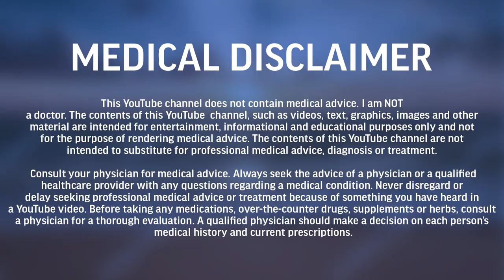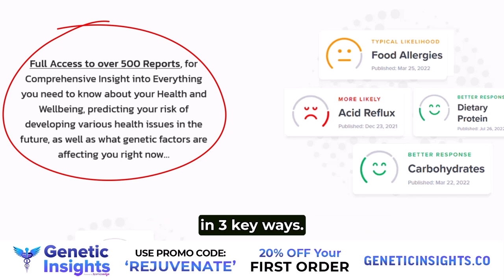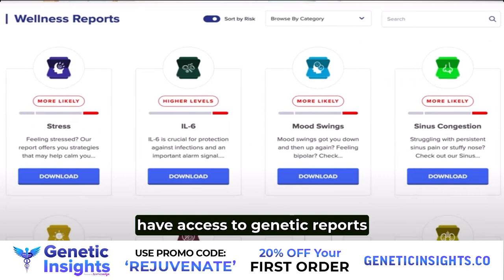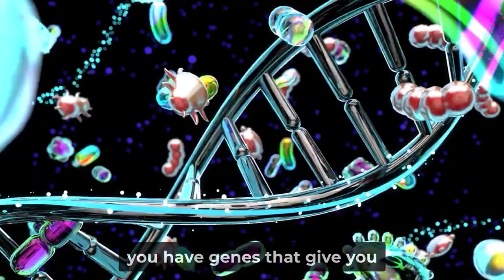Pet Health: the Rejuvenate Blueprint resolves Chronic Illness for Cats & Dogs? | Rej Podcast Ep 88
Timestamps/Annotations:
00:00:00 RP - Pet Health
00:01:18 Do you think people have a different perception of their own health needs versus their pet’s health needs? Is there a difference?
00:04:59 Rejuvenate Blueprint quick recap
00:07:44 Shanti’s story (Cavachon dog) high genetic tendency to anxiety/ thyroid
00:25:13 Sophie and Adam’s beginning (siberian/ russian blue cross)
00:29:08 Elon’s story (Sophie and Adam’s kitten) chronic pain
00:35:52 Chronic pain, is it soft tissue or skeletal
00:42:16 Fascia is the key
00:46:55 Izzy’s story (Bengal cat) toxin accumulation
00:54:00 Standard practice vs changing the system
01:01:33 Elwin’s solution for Izzy
01:04:46 Navigating the Rejuvenate Blueprint with your pets
01:05:11 #1 Genetics
01:06:48 #2 Nutrition
01:15:58 What to look for when sourcing your meat?
01:22:02 Transitioning your pet to raw
01:23:09 Dogs, should they have some plant foods
01:26:01 #3 Excesses/ Toxic backlog
01:28:28 #4 Chemical cell signalling Instructions - hormones, neurotransmitters and peptides
01:33:18 #5 Lifestyle and Environmental Cell signalling instructions - lifestyle factors:  Sleep, exercise, light, stress, damage
01:39:12 How important is playtime for your pets?
01:42:22 Cats need freedom
01:51:23 #6 Pathogens - Acute and Chronic
01:58:10 #7 Emotions and Mindset - Placebo and Nocebo Effect
02:03:33 Final thoughts